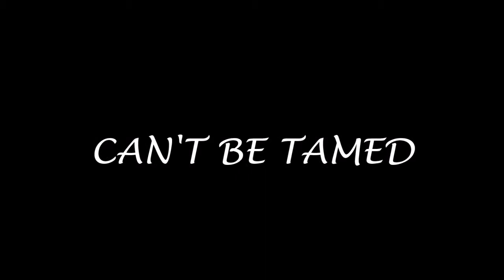CANT BE TAMED - Arrowverse women